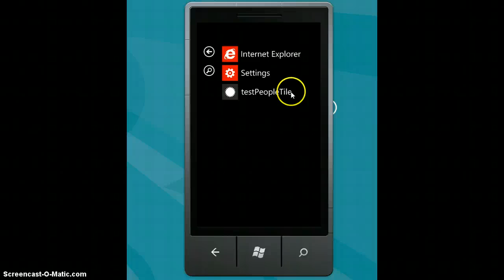People hub tile - flip images